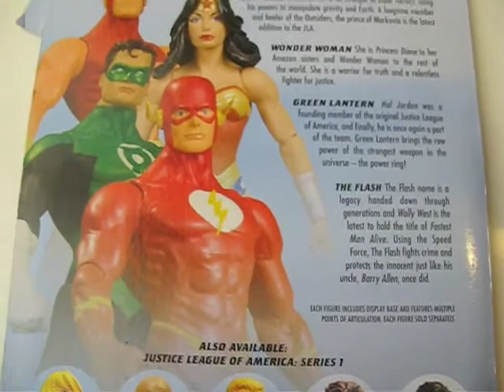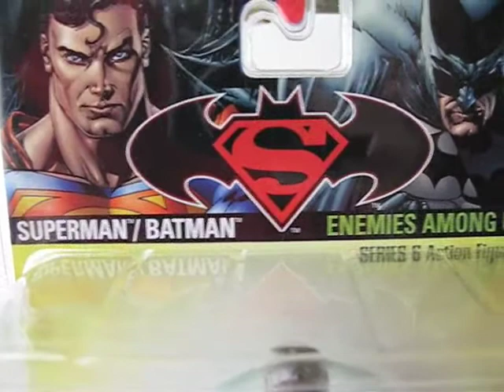DC Direct Green Lantern Action Figure review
DC Direct Green Lantern Justice League of America Series 3 Toy Figure review by toys210